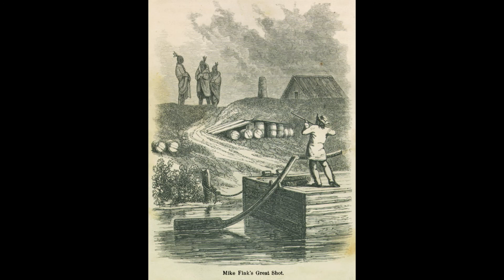Mike Fink- Bob Dyer (Songteller)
Mike Fink was one of the legendary characters in the early history of the Ohio, Mississippi, and Missouri Rivers.  A Scotch-Irish keelboatman, he was born at Fort Pitt in 1770 and was killed in 1822.  Keelboaters had a custom of putting feathers in their hats to mark the accomplishment of daring deeds, and Fink boasted he could "out-feather" any man.  Near the end of his life, Fink gave up river work and became a "Mountain Man". One of his favorite tricks was shooting a tin cup off another man's head.  Mike "missed on purpose" during one of these shoot-outs and killed a young admirer named Will Carpenter.  This turned many of his former friends against him, and not long afterward a man named Talbot shot Fink at Fort Henry on the Yellowstone River.